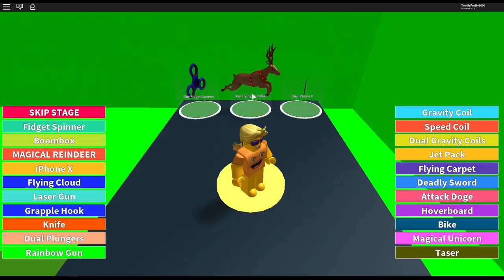Roblox: Escape Baldi Obby [Annoying Orange Plays]